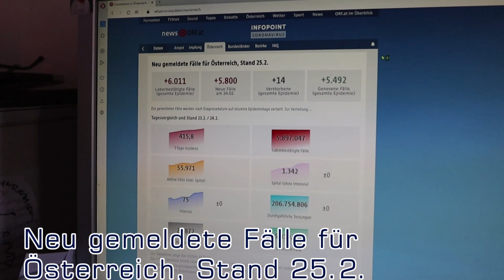NeulengbachVLog 2023-02-25 | liebe Freunde, wir müssen reden, über den VLog | CV-01078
00:00:00 im Dunkeln
00:00:22 blaue Wolken und Titel
00:00:48 es geht um euch und den NeulengbachVlog
00:11:29 die Covid19 Zahlen
00:12:34 vor und zurück